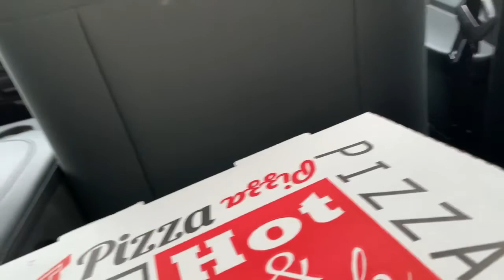Snow day today . 😊